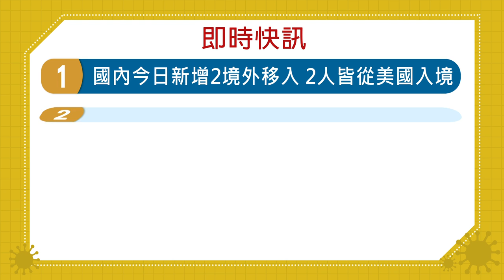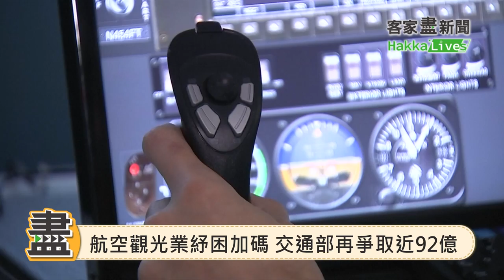20210105客家盡新聞快訊 國內今日新增2境外移入 2人皆從美國入境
國內今日新增2境外移入 2人皆從美國入境
日本擬禁外國人入境 外交部:尊重防疫需求
非法日租房偽裝防疫旅館 業者被罰仍營業
航空觀光業紓困加碼 交通部再爭取近92億
德國疫情升溫 梅克爾宣布封城延至1月底